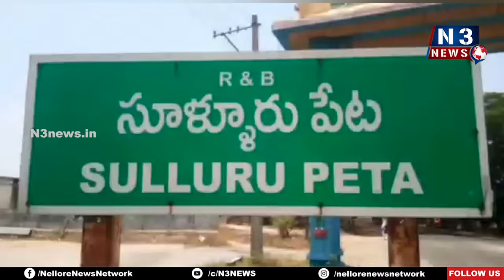సూళ్లూరుపేట‌లో ఘ‌నంగా వినాయ‌క చ‌వితి | Eco Friendly | Vinayaka Chavithi Celebrations | Sullurupeta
అయితా క‌మ్యూనికేష‌న్స్, వాస‌వీ క్ల‌బ్ ఆధ్వ‌ర్యంలో మ‌ట్టి గ‌ణ‌ప‌తులు పంపిణీ